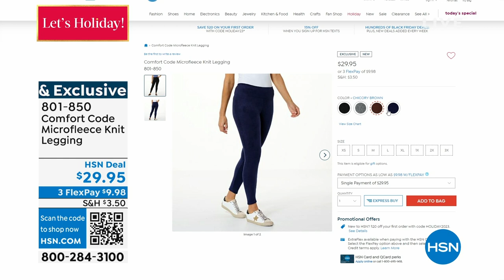Comfort Code Sueded Microfleece Hooded Lounger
Catch some fashionable ZZZ's with Comfort Code. This hooded lounger features playful polkadot prints and ultrasoft sueded fleece knit fabric that keeps you warm and comfortable all night long.